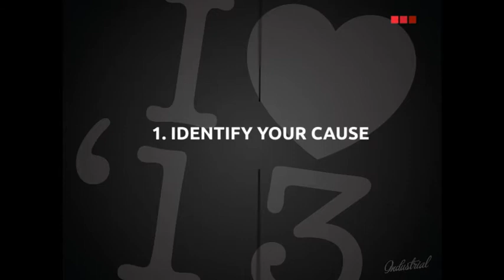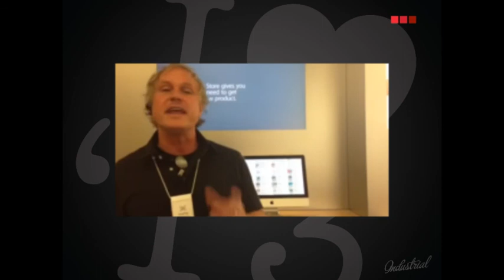Optimism 2013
ISM new benefits explained